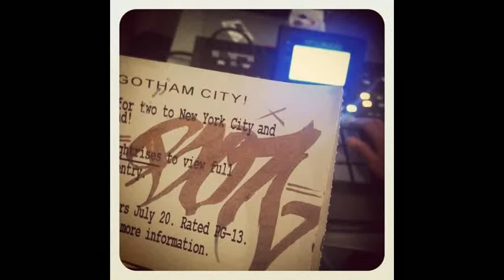BO7V ft Severe - Canvas